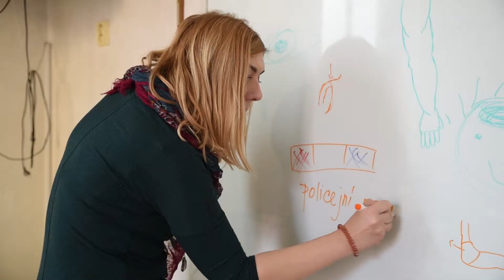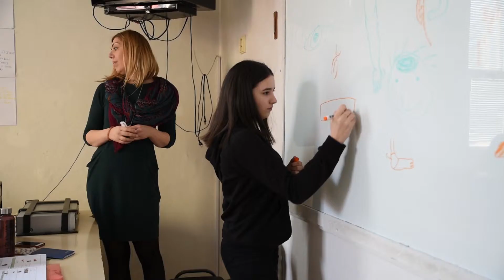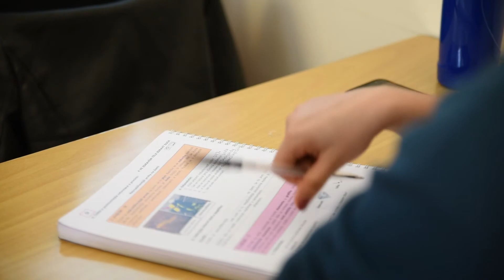Meta + CIC, Prague